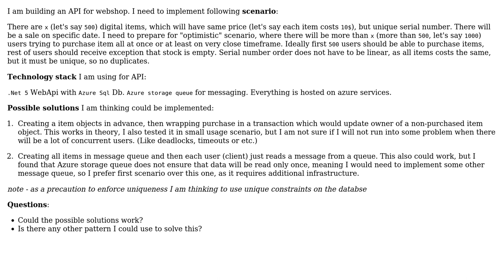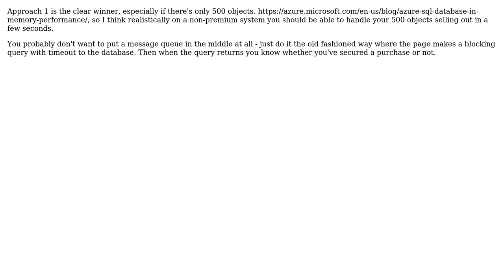Software Engineering: Implementation of concurrent purchase for unique items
With thanks & praise to God, and with thanks to the many people who have made this project possible! You are responsible for your own actions.